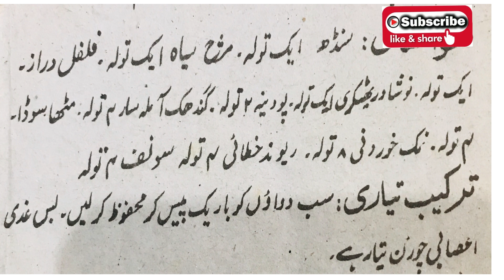Stomach Gas Problem Solution in Urdu | Pait Ki Gas Ka Fori ilaj | Badhazmi Ka ilaj DrMuhammadMukhtar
Aslamoalaikum My name is Muhammad Mukhtar Qadri from Kamoke Gujranwala Pakistan.I am Homoeo herbalist Doctor.specialist ilaj bil Giza Qanoon Mufrad Aza,DHMS from Shah Din H.M.C& Hospital Gujranwala Pakistan.my WhatsApp no DrMuhammadMukhtarQadri is video mein hum baat kerein ge pait ki gas ka ilaj,